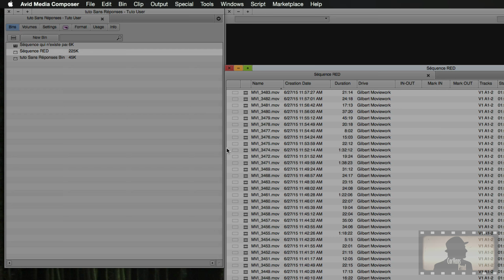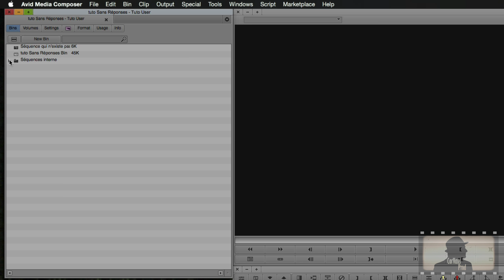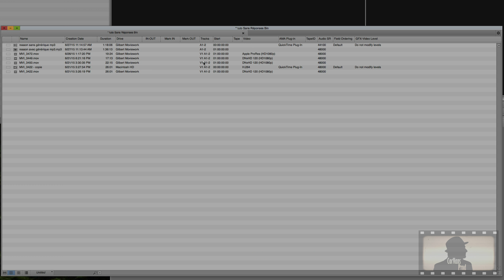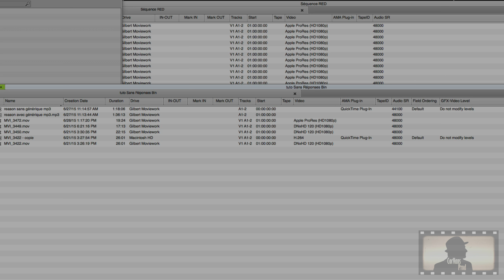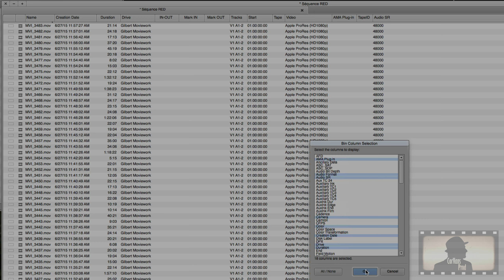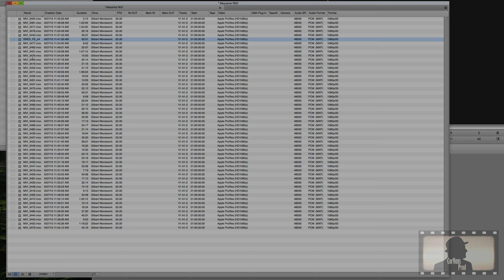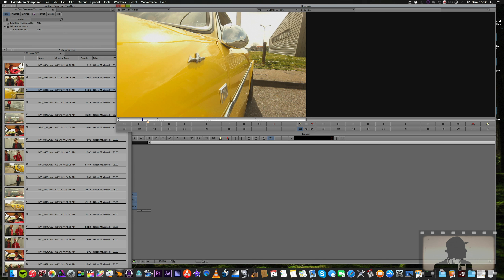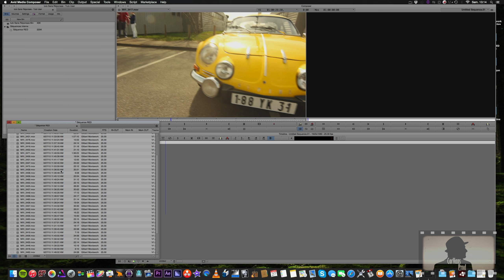Avid Media Composer - 9 - Dérushage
On continue et on commence à aller dans le vif du sujet avec le dérushage sous Media Composer, indispensable si vous désirez vous retrouver dans votre matière vidéo avant de monter.